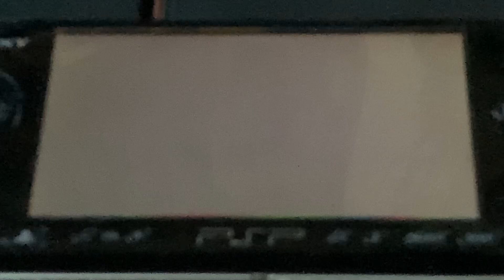Closing to robots 2005 UMD